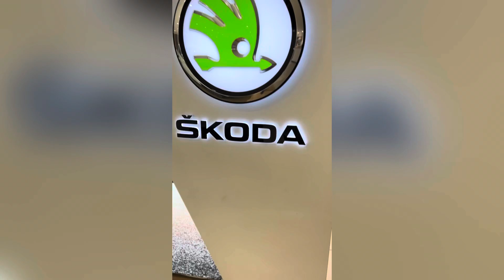Skoda, Slavia Lava blue car delivery in Hyderabad💥💥👀🕊️💯